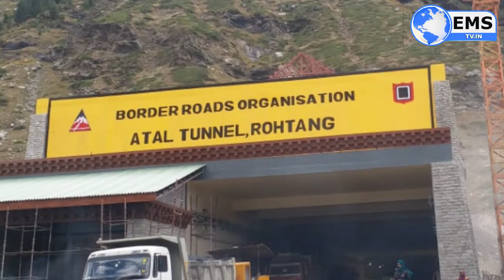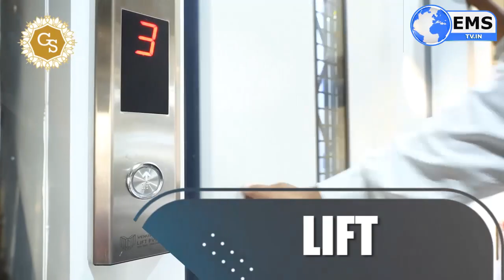NATIONAL NEWS: ब्राह्मणों-ठाकुरों ने गुपचुप लगाई पंचायत, कहा आरोपियों का साथ देंगे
NATIONAL NEWS| India News  ब्राह्मणों-ठाकुरों ने गुपचुप लगाई पंचायत, कहा आरोपियों का साथ देंगे

हाथरस गैंगरेप मामले में एक ओर जहां देशभर में आक्रोश भड़का है, लोग पीड़िता के लिए न्याय मांग रहे हैं वहीं अब लोग जातिवाद के आधार पर आरोपियों के समर्थन में भी लोग लामबंद हो रहे हैं।शुक्रवार को बूलगढ़ी गांव के पास ही स्थित बघना गांव में ठाकुर समुदाय की पंचायत हुई जिसमें आरोपियों की रिहाई के लिए अभियान चलाने का फैसला लिया गया। इस पंचायत में बूलगढ़ी और आसपास के एक दर्जन गांव के ठाकुर और सवर्ण समाज के लोग शामिल हुए। उन्होंने कहा कि इस घटना की आड़ में सवर्णों को निशाना बनाया जा रहा है और सवर्ण समाज के खिलाफ दलितों का आक्रोश भड़काया जा रहा है।

हाथरस गैंगरेप मामले में मीडिया को पीड़ित के गांव (बुलीगढ़) में जाने की इजाजत दे दी गई है। इससे पहले SIT जांच का हवाला देकर पुलिस ने 2 दिन से मीडिया को रोक रखा था। उधर, कांग्रेस नेता राहुल गांधी आज फिर हाथरस के लिए रवाना होंगे। इससे पहले गुरुवार को राहुल और प्रियंका को हाथरस जाते वक्त ग्रेटर नोएडा एक्सप्रेस-वे पर रोक दिया गया था। दोनों को यूपी पुलिस ने गिरफ्तार कर लिया। पुलिस ने उनसे कहा कि आपने धारा 188 का वॉयलेशन किया है।पुलिस ने राहुल की कॉलर भी पकड़ी थी। धक्कामुक्की में वे नीचे गिर गए, और हाथ में चोट लग गई। राहुल और प्रियंका को 4 घंटे हिरासत में रखने के बाद छोड़ा गया। दोनों हाथरस के बुलीगढ़ गांव जाकर गैंगरेप पीड़ित के परिवार से मिलना चाहते थे।

भारत की सबसे बड़ी इस्पात उत्पादक कंपनी स्टील अथॉरिटी ऑफ इंडिया लिमिटेड ने हिमांचल प्रदेश के  “अटल रोहतांग सुरंग” के निर्माण में इस्तेमाल होने वाले स्टील के अधिकांश हिस्से की आपूर्ति की है, जिसका उद्घाटन  प्रधानमंत्री नरेंद्र मोदी ने किया .  3,000 मीटर से भी अधिक की ऊंचाई पर स्थित यह सुरंग दुनिया की सबसे लंबी सड़क सुरंग है. सेल ने एक बार फिर से देश के एक महत्वपूर्ण बुनियादी ढांचे के निर्माण और भारत को मजबूत बनाने में अपनी भागीदारी निभाई है. इस सुरंग के कारण मनाली और लेह के बीच की दूरी 46 किलोमीटर कम हो जाएगी और यात्रा का समय भी चार से पांच घंटे कम हो जाएगा.

भारत में कोरोना वायरस से होने वाली मौतों की संख्या शुक्रवार को 1 लाख के पार पहुंच गई। यह एक ऐसा आंकड़ा है, जिसे कोई भी देश हासिल नहीं करना चाहेगा। भारत में सात महीने पहले कोरोना का पहला केस सामने आया था, इसके बाद आज हम दुनिया में संक्रमित मरीजों की संख्या के लिहाज से दूसरे स्थान पर खड़े हैं। कोरोना मृतकों की संख्या को एक लाख पार करने वाला भारत तीसरा देश बन गया है। भारत से आगे अमेरिका (2,12,000 मौतें) और ब्राजील (1,44,000 मौतें) हैं। हालांकि, इन देशों के मुकाबले भारत में कोरोना से होने वाली मृत्यु दर काफी कम है। भारत में 'वायरस मामला मृत्यु दर' (सीएफआर) 1.56 फीसदी है, जो वैश्विक औसत (2.98 फीसदी) की तुलना में आधा है। वहीं, अमेरिका (2.84 फीसदी) और ब्राजील (2.99 फीसदी) की तुलना में बेहतर है।

विहार विधानसभा चुनाव के पहले चरण के नामांकन के दो दिन बीत जाने के बावजूद एनडीए में शुक्रवार को सीट शेयरिंग का पेच पूरी तरह नहीं सुलझ पाया। दूसरी तरफ विपक्षी महागठबंधन में शुक्रवार देर रात सीटों का बंटवारा तय हो गया।  राजद नेता तेजस्वी यादव की और कांग्रेस के पूर्व अध्यक्ष राहुल गांधी की बातचीत के बाद महागठबंधन में सीटों का मसला सुलझता दिखा। सूत्रों के मुताबिक, महागठबंधन में राजद के 135 सीटों पर उम्मीदवार होंगे। कांग्रेस को 70 सीटें मिलेंगी। भाकपा माले के 19 और दस सीटों पर भाकपा व माकपा के उम्मीदवार होंगे। सात सीटें वीआईपी और दो सीटें झामुमो के खाते में जाएंगी। बिहार में मनिहारी और कटोरिया अनुसूचित जनजाति के लिए आरक्षित हैं।